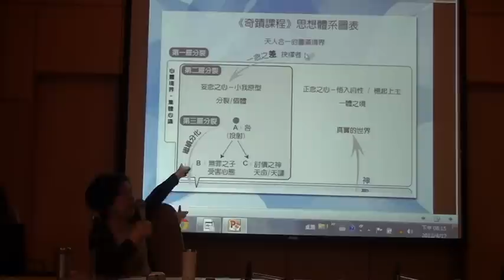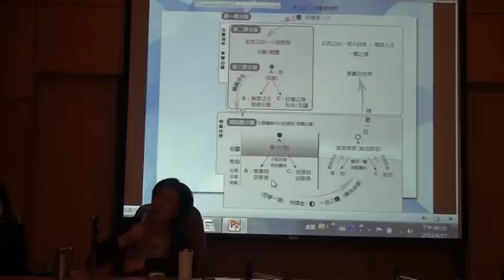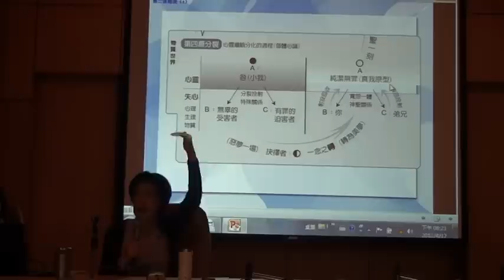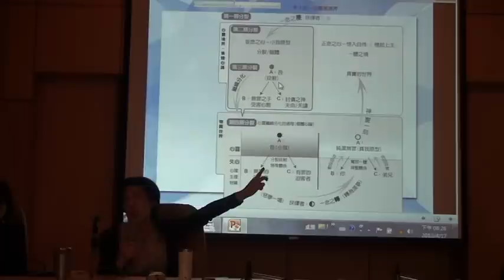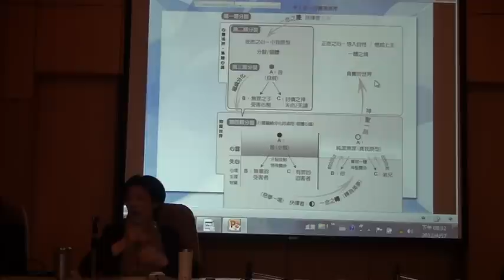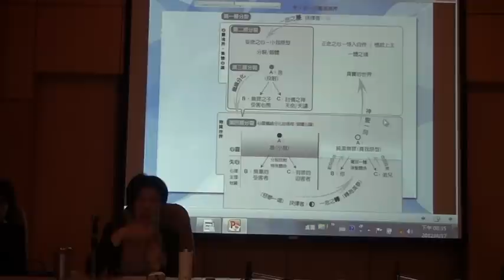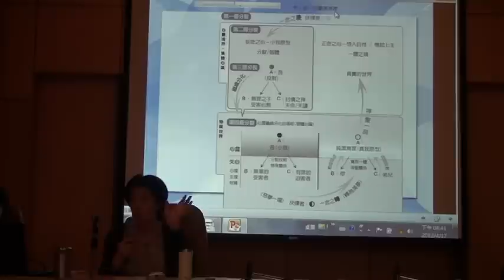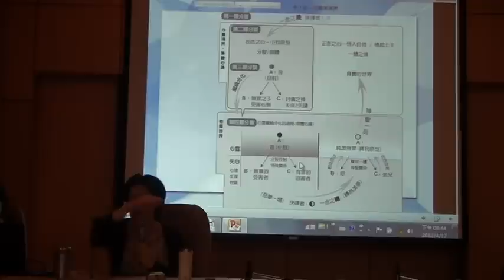奇幻心路: 若水《奇蹟課程》的修行觀 (3/4) 2012-4-17